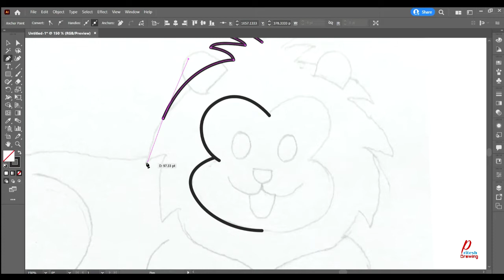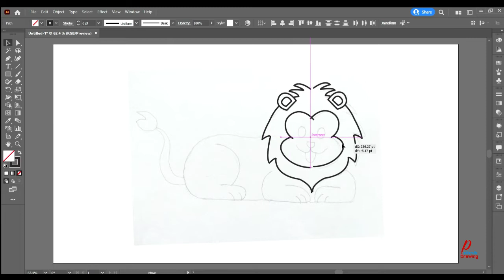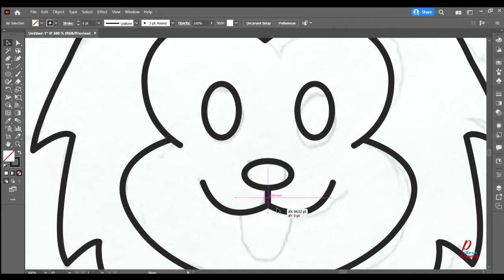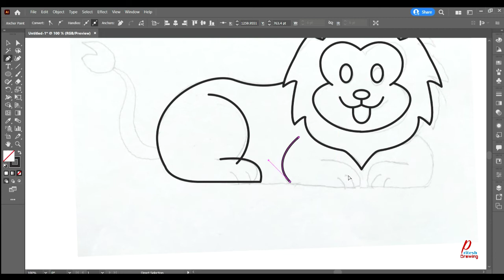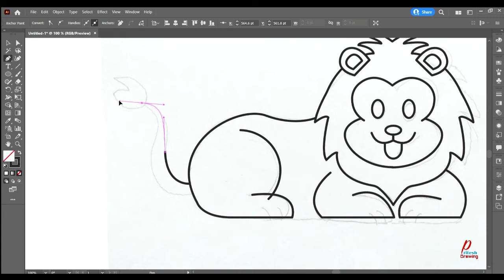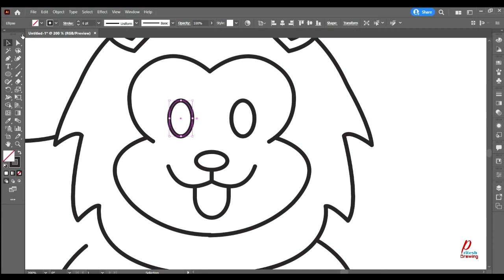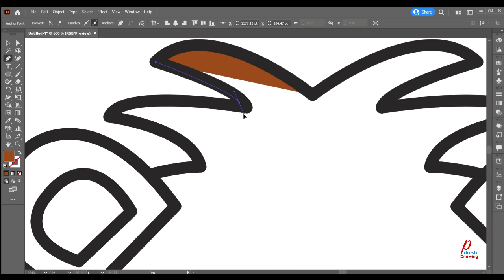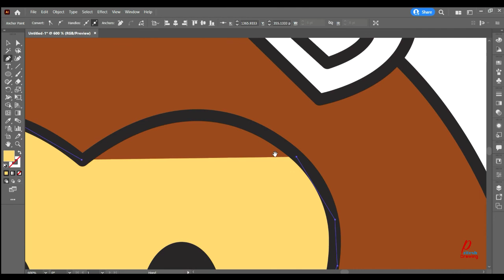Lion Illustrator | Lion Drawing In Adobe Illustrator | How To Make Lion in Illustrator | Lion Vector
Lion Illustrator | Lion Drawing In Adobe Illustrator | How To Make Lion in Illustrator | Lion Vector | Pritesh Drawing

1.
2.